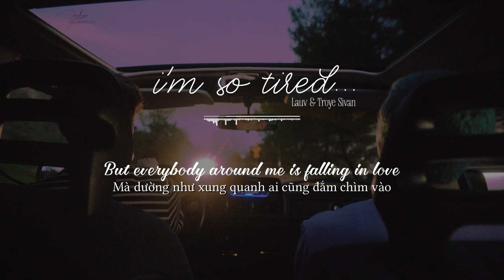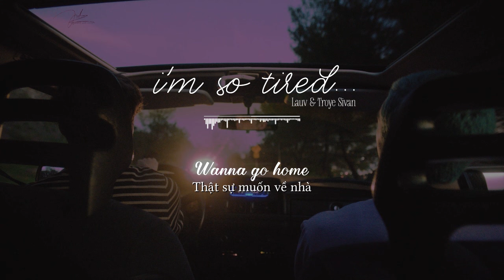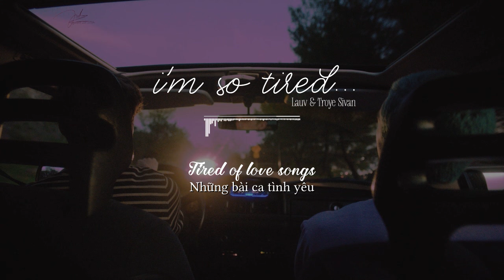Lyrics + Vietsub | i'm so tired... - Lauv ft. Troye Sivan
| LYRICS |

I’m so tired of love songs
Tired of love songs
Wanna go home
Wanna go home, woah

So tired of love songs

Party, trying my best to meet somebody
But everybody around me is falling in love to our song
Hate it, taking a shot cause I can’t take it
But I don’t think they make anything that strong so I hold on

Strangers, killing my lonely nights with strangers
Yeah

Tired of love songs (someone take me home)
Wanna go home (cause I can’t be alone)